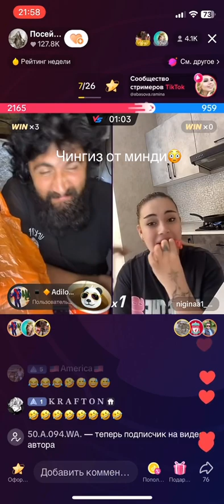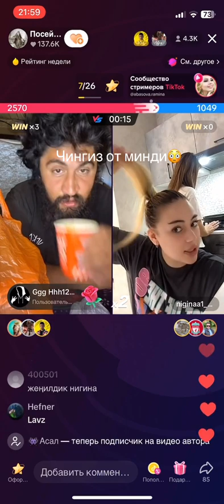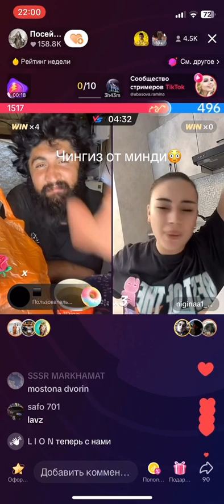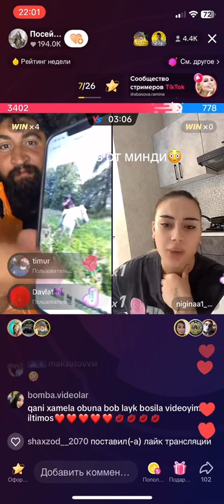МАСТОНКАЙЕ МОСТОНКА МАСТОНААА МАСТОНКА МАНА ШУ БОЛАДИ😁👍